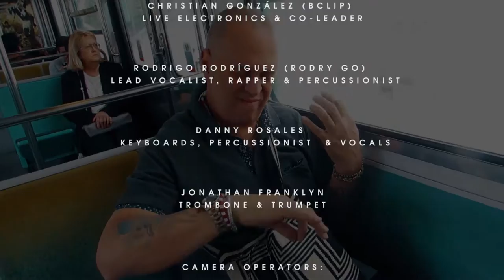New Wave of Salsa Melao con Alfredo De La Fé. Salsa Electrónica en Teatro Julio Mario Santodomingo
La Nueva Onda de la Salsa: "Melao"
The New Wave of Salsa: "Melao"